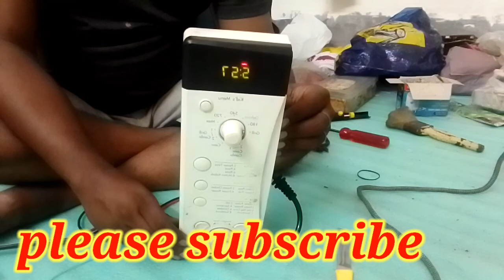LG Microwave Oven Control panel Reapearing Electronics problem solution#bengali